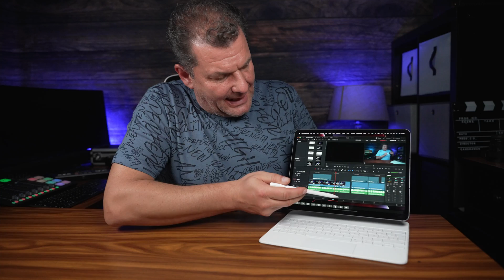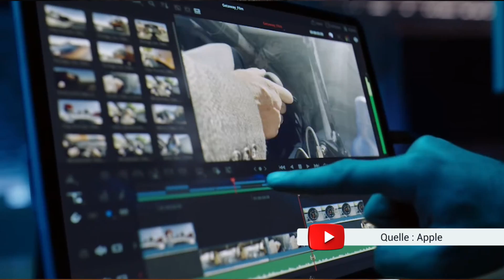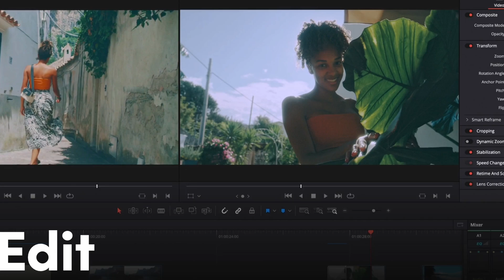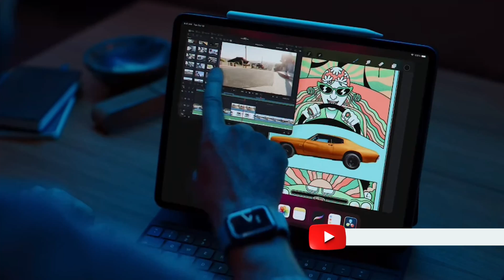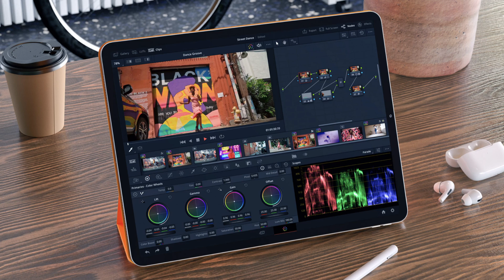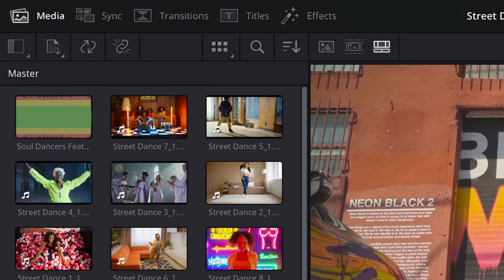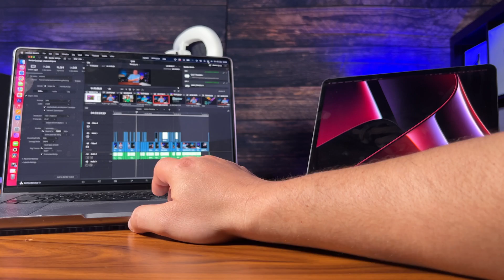DaVinci Resolve 18 iPad Pro Tutorial ! Fantastisch Videoschnitt mit DaVinci App, so geht`s !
DaVinci Resolve 18 & iPad Pro Tutorial ! Videoschnitt und die neue  App, so geht`s !
Ich zeige euch, das es bereits jetzt schon geht mit DaVinci Resolve 18 auf dem iPad Pro zu schneiden ! Weiterhin bekommst du alle Informationen zur neuen DaVinci Resolve 18 App !